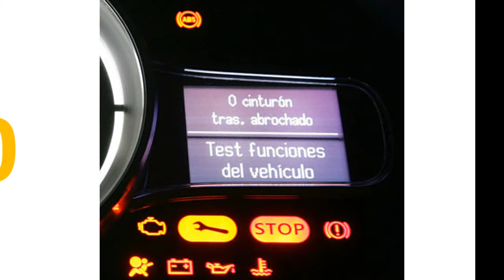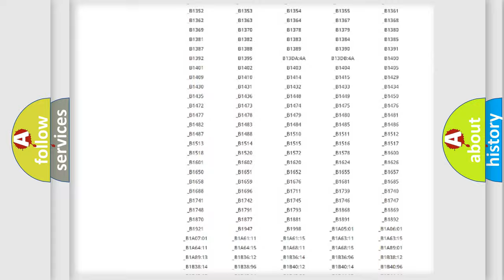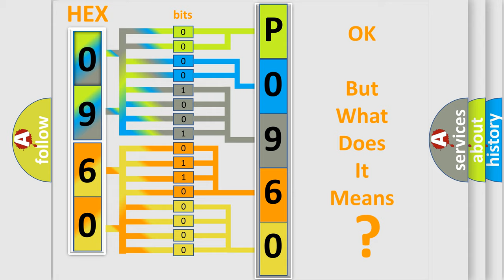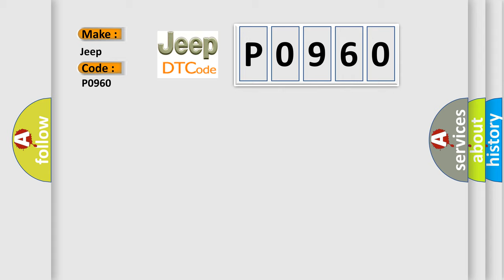DTC Jeep P0960 Short Explanation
Contents:
0:21 Basic DTC analysis according to OBD2 protocol standard.
1:48 Insight into programming
2:58 A diagnostically understandable description of the Diagnostic Trouble Code
3:05 Basic error definition

Make:
Jeep
Code:
P0960
Definition:
Lost Communication With ECM or PCM
Cause: